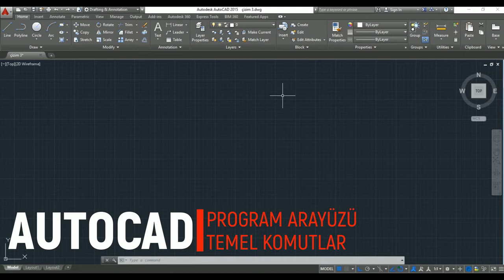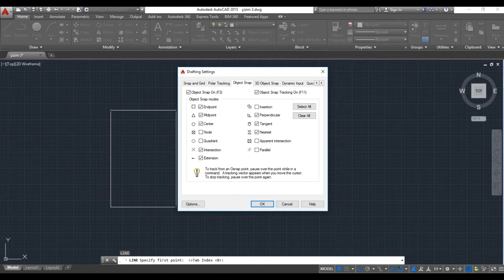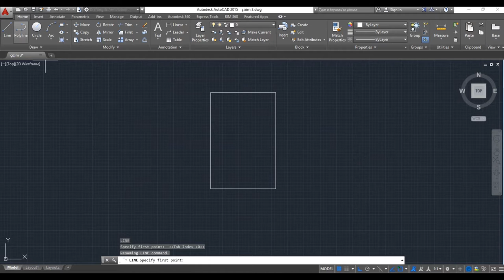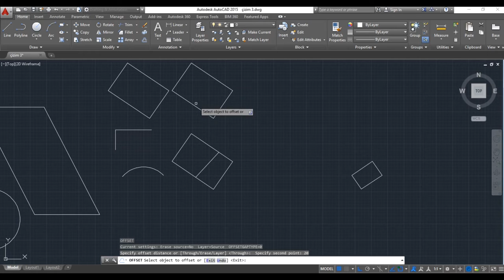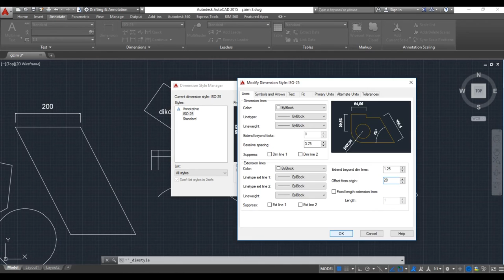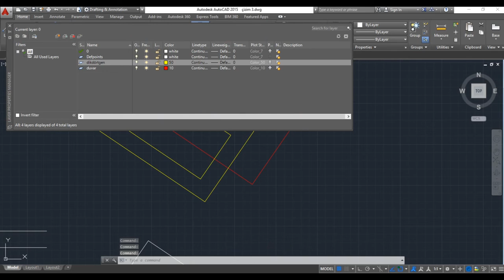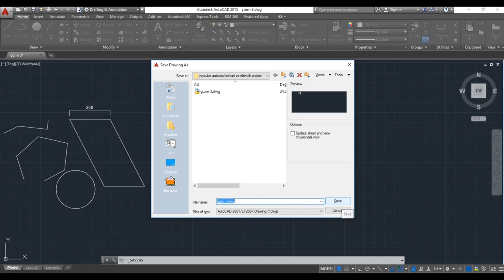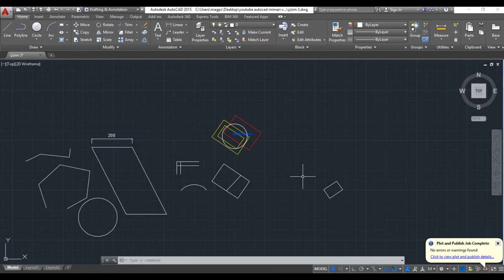AUTOCAD GİRİŞ DERSİ -1 TEMEL ARAYÜZ VE KOMUTLAR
AUTOCAD PROGRAMININ PRATİK OLARAK NASIL KULLANILACAĞINI ANLATMAYA ÇALIŞTIĞIMIZ VİDEOMUZ. UMARIZ FAYDALI OLUR..